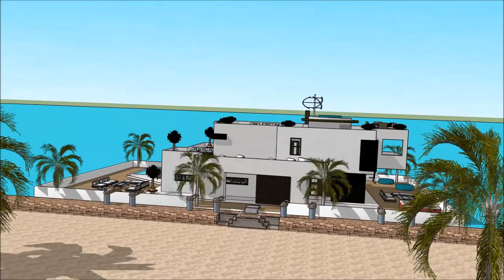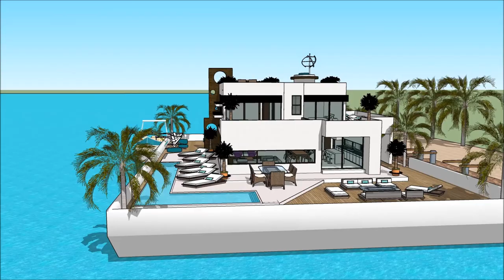Houseboat Floarida MIAMI YACHT SHOW 2018 LUXURY YACHTS SUPER YACHTS HOUSEBOATS MEGA YACHTS FLORID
The houseboatzania launching an innovative high-end luxury yacht houseboat home design potentially as a display of exhibition of the Houseboat Floarida MIAMI YACHT SHOW 2018  LUXURY YACHTS  SUPER YACHTS HOUSEBOATS  MEGA YACHTS FLORID.

The collection of the Houseboatzania concept of Houseboat Floarida MIAMI YACHT SHOW 2018  LUXURY YACHTS  SUPER YACHTS HOUSEBOATS  MEGA YACHTS FLORID consists of high luxury and architectural art pieces in minimalism combined with living on the waterfront of the harbour of

The houseboat yacht design has the basis to sustain living with high standards and contemporary structural design at Houseboat Floarida MIAMI YACHT SHOW 2018  LUXURY YACHTS  SUPER YACHTS HOUSEBOATS  MEGA YACHTS FLORID with numerous of prospects for excessive living and celebrating the desire of life worldwide: